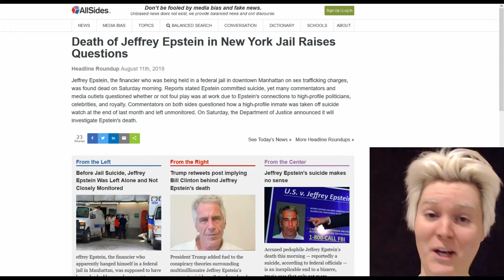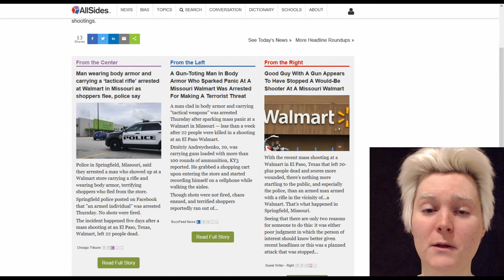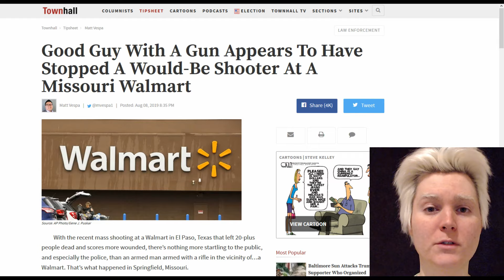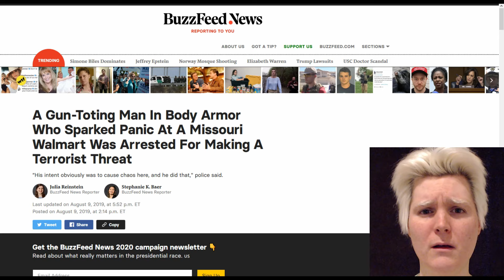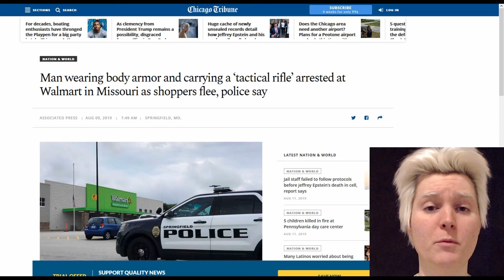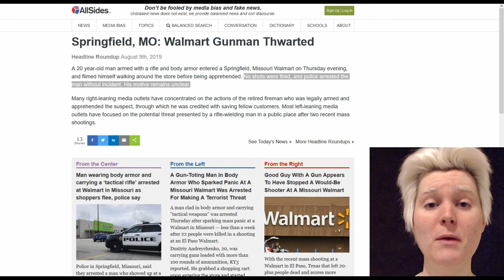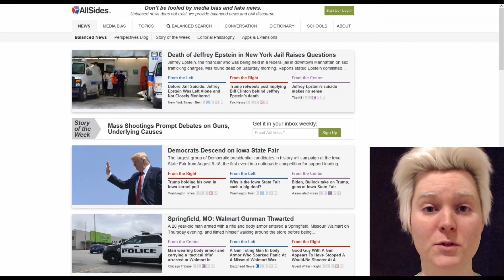Testing the 2nd Amendment, Smart or Dumb?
My new equipment works well, and my audio should be even better than it was. I still don't have a pro-quality dedicated mic yet, but one day I hope to. If I can gather the energy I plan on making more small content like this each week, but I've been struggling personally lately. Thanks to everyone who participates with me and my channel.

~ LINKS ~

My content is add-free and unsponsored except by viewers like you. You can support me in many ways: